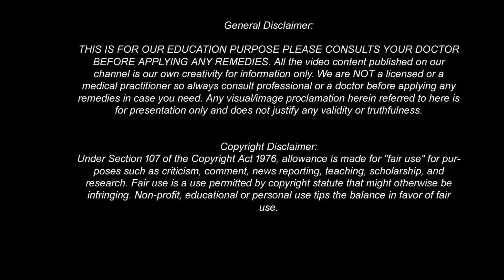শক্তি বৃদ্ধি করার উপায় -৪ টি করে কাঠ বাদাম খেলে শরীরে কি কি উপকার হয় | কাঠ বাদামের উপকারিতা (NEW)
শক্তি বৃদ্ধি করার উপায় -৪ টি করে কাঠ বাদাম খেলে শরীরে কি কি উপকার হয় | কাঠ বাদামের উপকারিতা (NEW) | Informative 8 | EP-10 | Sada Til

প্রতিদিন সকালে ৪ টি কাঠ বাদাম, কোটি টাকার দাওয়াই। সকালে ৪ টি করে কাঠ বাদাম সঠিক নিয়মে খেলে শরীরে কি কি উপকার হয় জানেন? আ-মৃত্যু সুস্থ থাকতে জেনে নিন...| Informative 8 | বাংলায় সমাধান | Bangla health Tips | banglai samadhan |

Health Tips Bangla Video for Bangladesh and India

কাঁচা রসুন খাওয়ার পরিণতি দেখুন!কাঁচা রসুন খেলে কি হয়!কাঁচা রসুন কেন,কখন,কিভাবে খাবেন!দেখে নিন(NEW) - কাঁচা রসুন খাওয়ার পরিণতি দেখুন!কাঁচা রসুন খেলে কি হয়!কাঁচা রসুন কেন,কখন,কিভাবে খাবেন!দেখে নিন(NEW)

সকালে খালি পেটে মাত্র ৭ দিন মধু খেলে কি হয় মধুর উপকারিতা জানলে অবাক হবেন Health Benefits of Honey

গুড় খেলে কি হয়? গুড় কেন খাবেন গুড় খাওয়ার উপকারিতা জেনে নিন | কোষ্ঠকাঠিন্য, বদহজম চিরতরে দূর হবে

১০০ বছরেও ক্যালসিয়াম অভাব হবে না মাত্র ১ চামচ করে ৭ দিন খেলে। হা পা মাথা জ্বালা পোড়া চিরতরে দূর হব

এই ৩ টি শক্তিশালী ছোট মাছ খেলে ১০০ বছরের ক্যালসিয়াম ঘাটতি দূর হবে।হাত-পা-হাটু-কোমরের ব্যথা থাকবে না

রাতের বেলা রুটি খেলে কি হয় জানেন কি | Health Benefits of Eating Bread at Night| Bangla health tips

কুসুম গরম জল খেলে কি হয় জানা আছে কি ! গরম জল খাওয়ার উপকারিতা ! Bangla Health Tips | Bangla Video

ডিম খেলে সারাদিন শরীরে কি ঘটে জানেন? প্রতিদিন ডিম খেলে কি হয় |Egg| Bangla Health Tips| Bangla Video

কাঠবাদামের উপকারিতা: প্রতিদিন কাঠবাদাম খেলে কী হয়?, প্রতিদিন সকালে কাঠ বাদাম খান আর দেখুন পরিবর্তন, খালি পেটে কাঠ বাদাম খাওয়ার উপকারিতা, কাঠ বাদামের উপকারিতা, কাঠ বাদামের উপকারিতা ও পুষ্টিগুণ, বেশি কাঠ বাদাম খেয়ে ক্ষতি করছেন না তো?, কাঠ বাদাম, হাজারো গুণের কাঠ বাদাম,  কেন খাবেন ভেজানো কাঠবাদাম, জেনে নিন কাঠ বাদামের হাজারো পুষ্টিগুণ, রোগের দাওয়াই বাদাম!